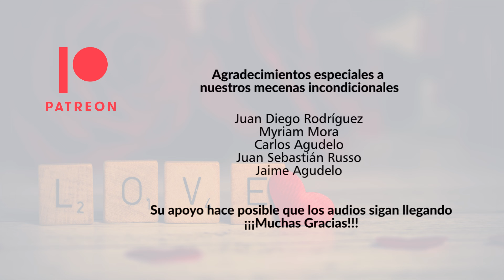💔 La Novia Fiel 💔- Cuentos de Amor por Emilia Pardo Bazán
❤️Cuentos de Amor por Emilia Pardo Bazán❤️

Siguiendo con los cuentos de amor no aptos para corazones rotos, hoy leemos La Novia Fiel.